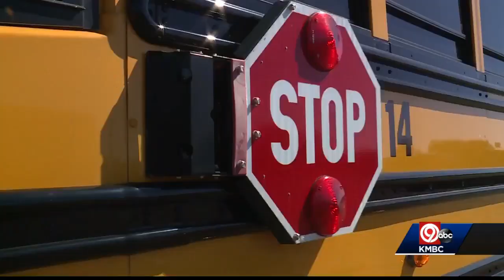School buses will have precautions in place for transporting students